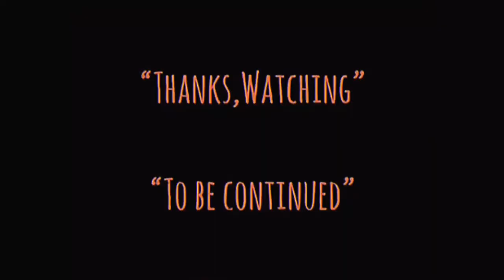| แซมมวลเอลแนะนำหนัง | 8พิโรธโกรธแล้วฆ่า | THE HAETFUL EIGHT-2015 | Samuel Action MAN TH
-แสบ
-sabsamuel
-sabsamuelkhamphiman

8 พิโรธ โกรธแล้วฆ่า
พ.ศ. 2558/2015
ภาพยนตร์แนว ‧ คาวบอยตะวันตก/ตื่นเต้น/แอ๊กชั่น/อาชญากรรม/สืบสวน
The Hateful Eight (sometimes marketed as The H8ful Eight) is a 2015 American revisionist Western thriller film written and directed by Quentin Tarantino. It stars Samuel L. Jackson, Kurt Russell, Jennifer Jason Leigh, Walton Goggins, Demián Bichir, Tim Roth, Michael Madsen, and Bruce Dern as eight strangers who seek refuge from a blizzard in a stagecoach stopover some time after the American Civil War.

2015R 2h 47mCrime Thrillers. Years after the Civil War, a bounty hunter and his captive are waylaid by a Wyoming blizzard and hole up in a way station with six dicey strangers. Starring:Samuel L. Jackson, Kurt Russell, Jennifer Jason Leigh.
The Hateful Eight | Netflix
วันที่ออกฉาย: 7 มกราคม 2559 (ประเทศไทย)
ผู้กำกับ: เควนติน แทแรนติโน
บ็อกซ์ออฟฟิศ: 155.8 ล้าน USD
รางวัล: รางวัลออสการ์ สาขาดนตรีประกอบภาพยนตร์ยอดเยี่ยม, เพิ่มเติม
รางวัลที่ได้รับการเสนอชื่อเข้าชิง: รางวัลออสการ์ สาขานักแสดงสมทบหญิงยอดเยี่ยม,
8 พิโรธ โกรธแล้วฆ่า
รางวัลออสการ์ สาขานักแสดงสมทบหญิงยอดเยี่ยม
พ.ศ. 2559 · เจนนิเฟอร์ เจสัน ลีห์
รางวัลลูกโลกทองคำ สาขาบทภาพยนตร์ยอดเยี่ยม
พ.ศ. 2559 · เควนติน แทแรนติโน
รางวัลออสการ์ สาขาถ่ายภาพยอดเยี่ยม
พ.ศ. 2559 · โรเบิร์ต ริชาร์ดสัน
คริติกส์ชอยส์มูฟวี่อวอร์ด สาขานักแสดงสม
Tarantino announced The Hateful Eight in November 2013. He conceived it as a novel and sequel to his previous film Django Unchained (2012) before deciding to make it a standalone film. After the script leaked in January 2014, he canceled the film and instead directed a live reading at the United Artists Theater in Los Angeles, before reconsidering and resuming progress on the project. Filming began on December 8, 2014, near Telluride, Colorado. The original score was Italian composer Ennio Morricone's first and only for a Tarantino film, his first complete Western score in 34 years, and his first for a high-profile Hollywood production since Brian De Palma's Mission to Mars in 2000.

Distributed by The Weinstein Company in the United States, The Hateful Eight was released on December 25, 2015, in a limited roadshow release on 70 mm film, before expanding wide theatrically on December 30, 2015. It received positive reviews from critics, particularly for the performances of the cast and Morricone's score. It grossed $155.8 million. Budget estimations include from $44 million from Box Office Mojo, $54 million from the Hollywood Reporter, to $62 million from Variety.[5] For his work on the score, Morricone won his first Academy Award for Best Original Score, as well as the Golden Globe. The film also earned Oscar nominations for Best Supporting Actress (Leigh) and Best Cinematography (Robert Richardson).

On April 25, 2019, the film was released as a re-edited four-episode miniseries on Netflix with the subtitle Extended Version.
 The Hateful Eight is Tarantino's final film to have the involvement of The Weinstein Company, as he ended his working relationship with the company following allegations of sexual abuse against Harvey Weinstein in October 2017.
Directed by
Quentin Tarantino
Produced by
Richard N. Gladstein
Stacey Sher
Shannon McIntosh
Written by
Quentin Tarantino
Starring
Samuel L. Jackson
Kurt Russell
Jennifer Jason Leigh
Walton Goggins
Demián Bichir
Tim Roth
Michael Madsen
Bruce Dern
James Parks
Channing Tatum
Narrated by
Quentin Tarantino
Ennio Morricone
Cinematography
Robert Richardson
Edited by
Fred Raskin
Production
company
Shiny Penny
FilmColony
Distributed by
The Weinstein Company
Release date
December 7, 2015 (Cinerama Dome)
December 25, 2015 (United States)
Running time
187 minutes (Roadshow)
168 minutes (General)
Country
United States
Language
English
Budget
$44–62 million
Box office
$155.8 million